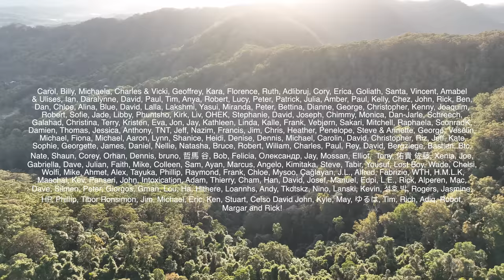Spring Routines: Life in a Hidden Rainforest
Spring in the jungle is so magical, so we’ve been celebrating, swimming under waterfalls, gardening in the rain and building a playground for the baby goats! Moonbi and Paisley are growing so fast and their joy is the most beautiful thing (even if they’re getting naughtier each day!)

"Clothesline", "Counting Deer", "Blue" and "Aisles"

Chapters:
0:00 Spring in the rainforest
1:25 Gardening in the rain, planting a tree and mulching
4:36 Cooking from the food forest
6:47 A wild woodworking project! Building a playground for the goats
12:32 How we shower in our off grid cabin
13:16 The shifting season
13:54 Swimming under a waterfall
17:08 Building a rope bridge!
19:58 Success! The cutest bouncy goats